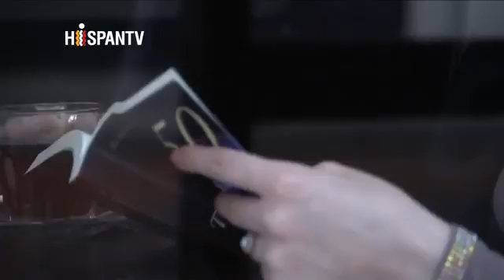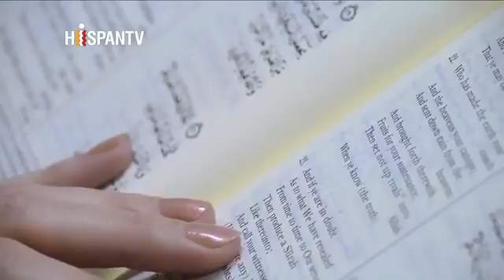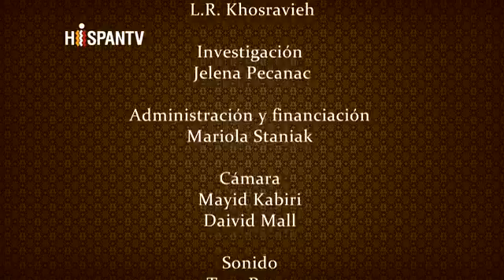islam en Bolivia - Mi viaje al Islam Maya Wallace YouTube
gracias ha Hispantv.com compartimos mi viaje el islam testimonios de hermanas musulmanas